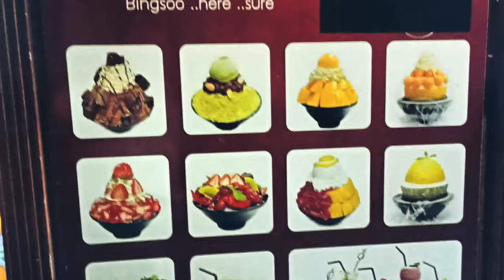@мороженое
Мороженое с дымком в кафе на волкине